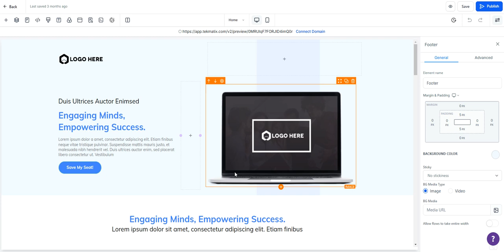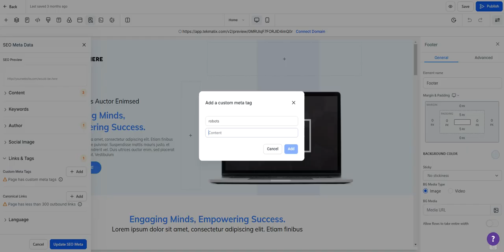How to Stop Search Engines from Crawling Specific Pages 👀